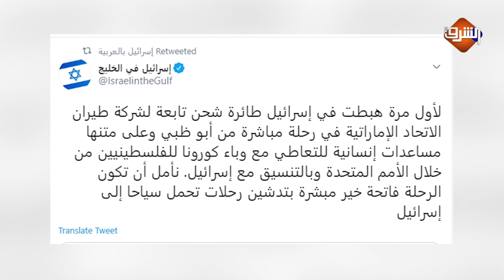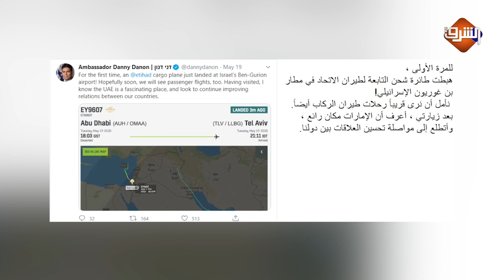معتز مطر .. لأول مره طائره اماراتيه تهبط فى اسرائيل المزعومه تحت مسمى مساعدات فلسطينيه !!